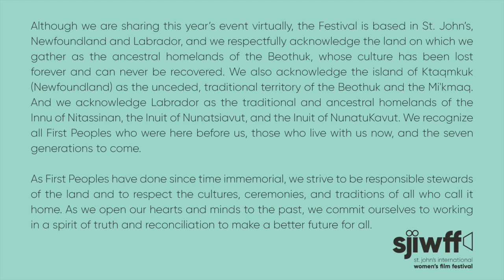Sound Masterclass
Sound is a powerful element in cinema. It emphasizes what’s on the screen, creates emotion and helps set the film’s tone. And no amount of editing magic can fix terrible sound. In this masterclass, multi-disciplinary artists Hilary Thomson and Michelle LaCour discuss their experience in production and post production sound, while folding in tips for getting the best results. Producer and director Ruth Lawrence guides us through the conversation.

Available to watch online for free as of March 10th, 2022 at 1 PM (NST).